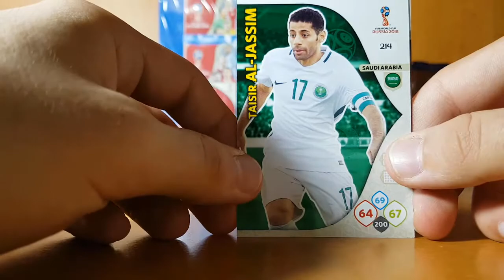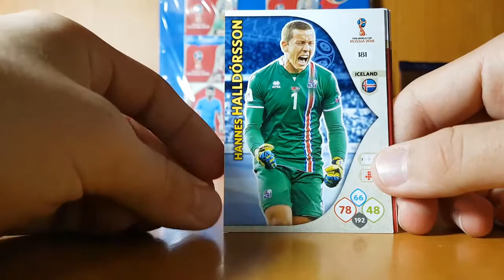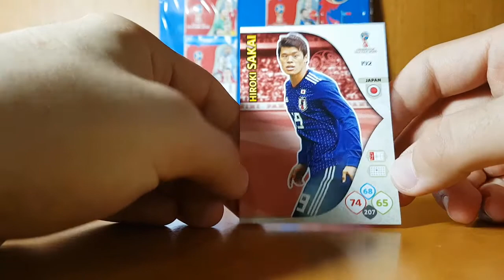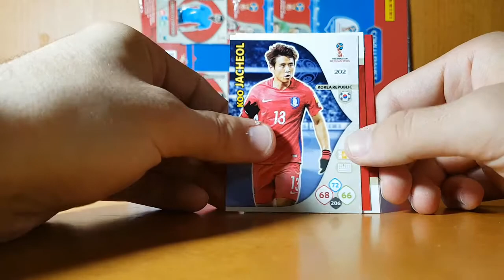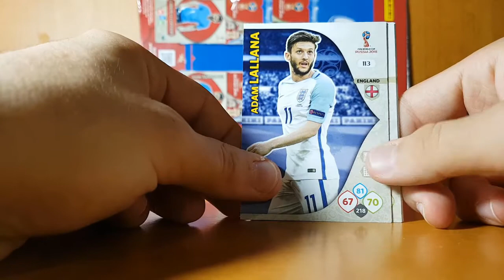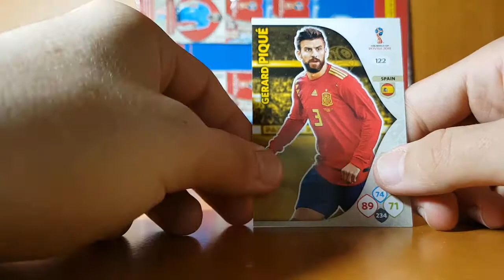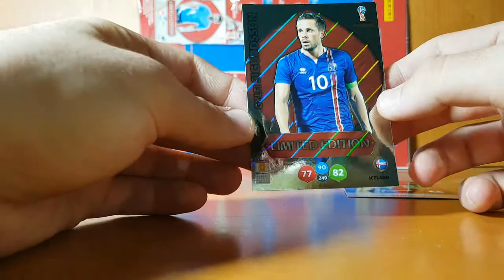Panini World Cup 2018 Adrenalyn XL Çoklu Paket Açılımı Türkiye'de İlk (Turkish Multipack)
Merhaba Arkadaşlar uzun bir sürenin ardından Çoklu Paket videosu ile döndüm. Umarım beğenirsiniz.